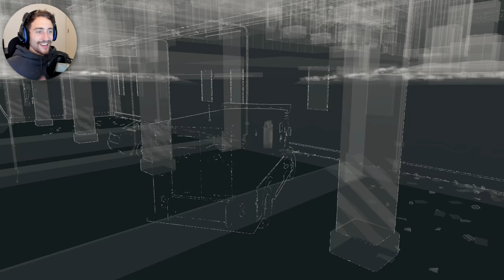CHICAGO STILL HATES ME in Watch Dogs!